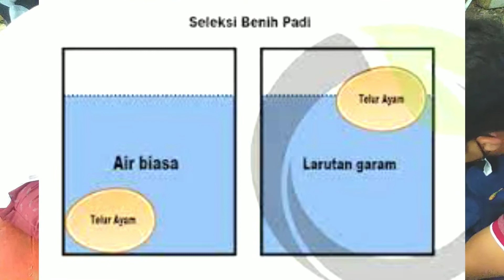Perlakuan benih padi sebelum semai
Video ini adalah video kegiatan sekolah lapang petani padi sawah pertemuan ke 3 Kamis, 7 April 2022 di KT. Esa Nate Desa Tumani Utara Kec. Maesaan Kab. Maesaan Provinsi Sulawesi Utara. Materi yang disampaikan adalah perlakuan benid (seed treatment) dan persemaian. sebagai narasumber adalah Maxi Sumangkut, SP. sebagai petugas Pengawas Benih Tanaman Provinsi Sulawesi Utara. Dalam kegiatan ini, praktek dilakukan untuk menseleksi benih dengan larutan garam (indikator beras jenis dengan telur ayam yang mengapung) dan praktek pencampuran ZPT Gibgro untuk mempercepat pengecambahan/pembelahan sel sehingga pertumbuhan cepat dan seragam. Hadir juga dalam kegiatan SL bpk Verby Rumintjap, STP., MSi selaku penanggung jawab atau Kepala Bidang Penyuluhan Distan Minahasa Selatan, dan hadir juga Bpk  Djemmi Sorongan, SP. Selalu Koordinasi BPP Maesaan.
Selamat menonton

salam sukses
Maikhel Ramses Dawid, SST.
PPL Dinas Pertanian kabupaten Minahasa Selatan